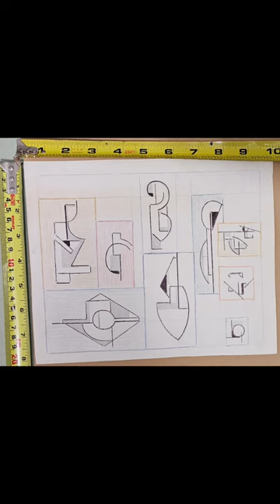MAURICE GOLUBOV Worked both in abstract and figurative modes, Group 4 of 5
A collection of fine works of art.

The rest of the collection can be viewed here:

Group 1

Group 2

Group 5

Maurice Golubov, Born Vetka, Russia 1905 -- Died 1987 Peekskill, New York
Was an American Abstract Artist who developed a theory of dimensional space. His work has been shown in the Artists' Gallery, Walker Art Center, the Jewish Museum, the Museum of Modern Art, and the Whitney Museum of American Art, Mint Museum in Charlotte, North Carolina, and was featured in Recent Painting USA: The Figure at the Museum of Modern Art.